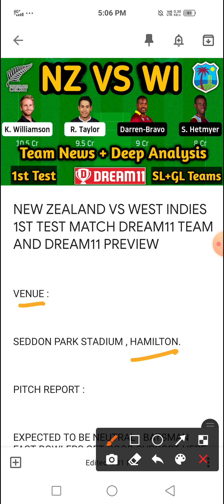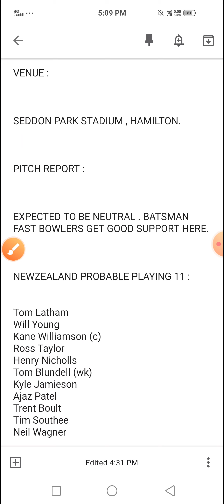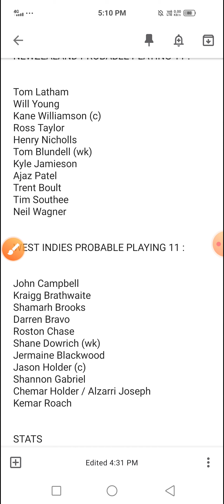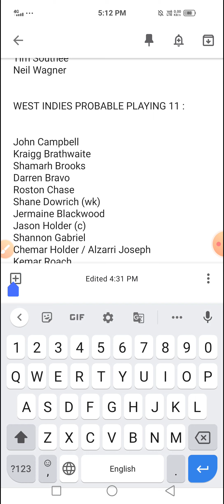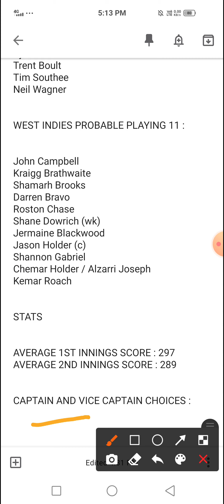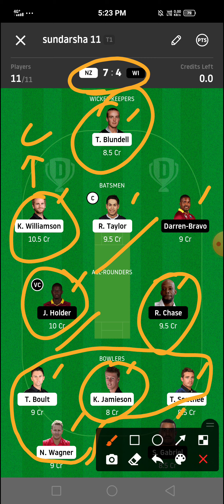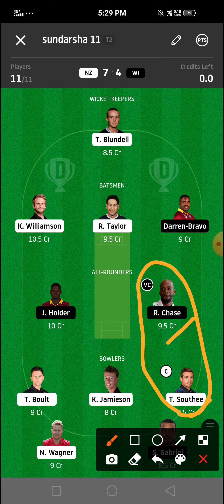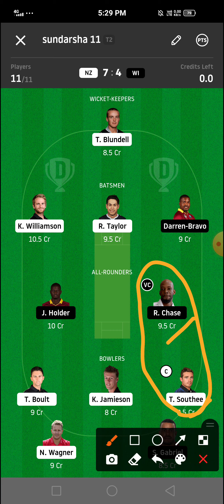NZ VS WI 1st test Dream11 team | New Zealand Vs West Indies Dream11 Team Prediction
This video helps to know about NZ VS WI 1st test Dream11 team | New Zealand Vs West Indies Dream11 Team Prediction